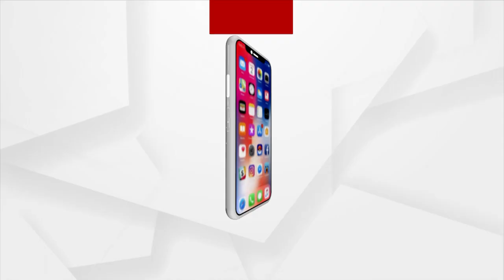ଦେଶ ବିପଦରେ ଅଛି କହି ଲୋକମାନଙ୍କ ମଧ୍ୟରେ ଡର ସୃଷ୍ଟି କରାଯାଉଛି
ଦେଶ ବିପଦରେ ଅଛି କହି ଲୋକମାନଙ୍କ ମଧ୍ୟରେ ଡର ସୃଷ୍ଟି କରାଯାଉଛି : ଅଞ୍ଜୁମାନ ତ୍ରିପାଠୀ,ଆଇନଜୀବୀ